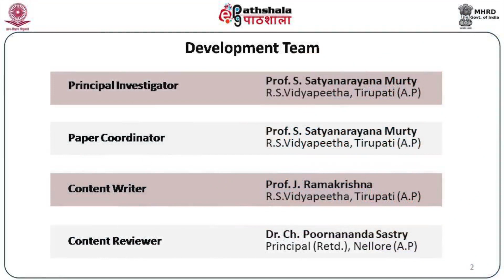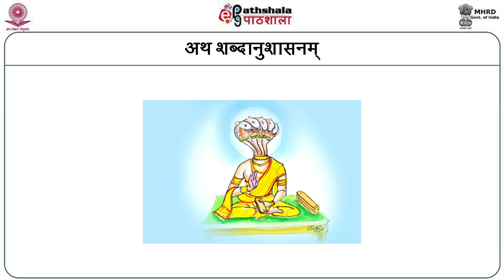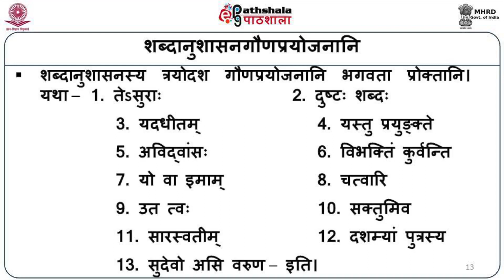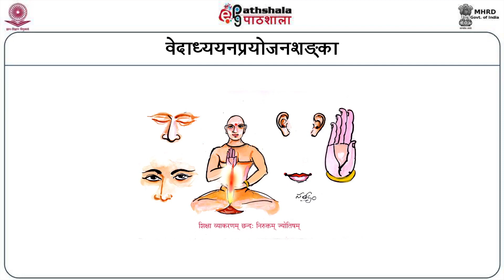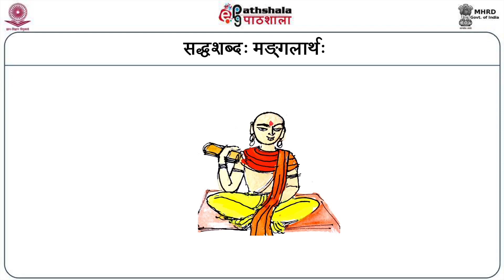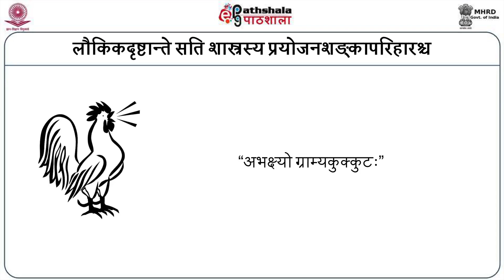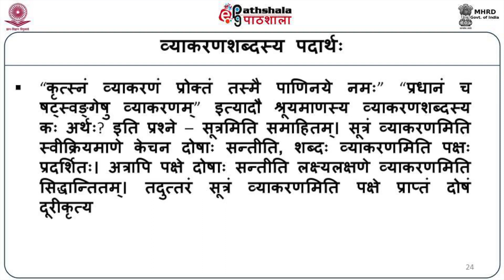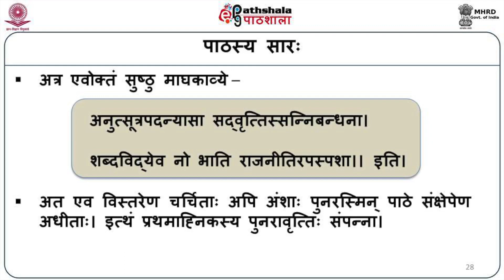17. Prathamahnikasya Punaravrttih